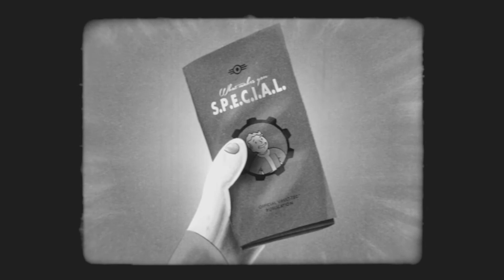Fallout 4. Intelligence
Vault-Tec Film. What makes you S.P.E.C.I.A.L. Part 5: Intelligence -
ПОДДЕРЖКА КАНАЛА
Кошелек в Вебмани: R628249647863